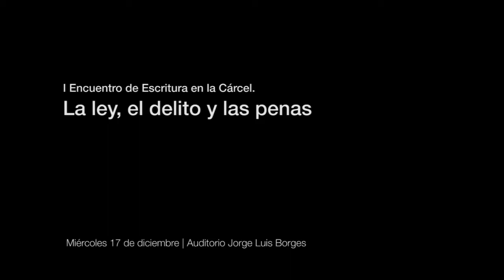Encuentro Nacional de Escritura en Cárceles - La letra de la ley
La letra de la ley: justicia, derechos humanos y violencia institucional. Julián Axat, escritor, ex defensor penal juvenil de la Provincia de Buenos Aires y director del Programa de Acceso Comunitario a la Justicia (ATAJO) del Ministerio Público Fiscal. Roberto Cipriano García, coordinador del Área de Violencia en Lugares de Encierro de la PROCUVIN e integrante de la Comisión Provincial por la Memoria. Lidia Pérez, coordinadora del Frente de Personas Privadas de Libertad y Liberadas de la Mesa Nacional por la Igualdad. Coordina: Silvia Delfino.